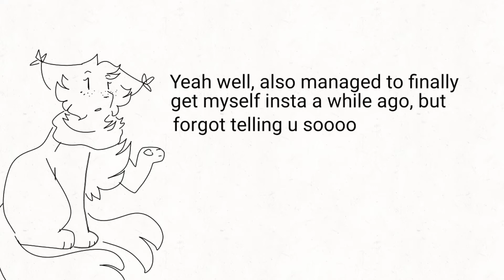Insta + Hollyleaf Storyboard map part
yeah i realize how awekward i managed to make this all, I'm sorry.